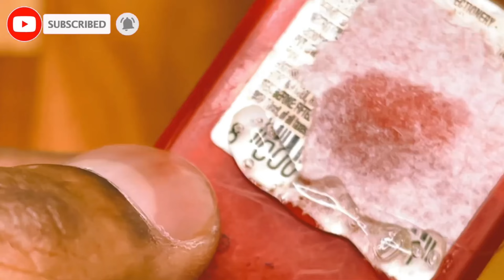How To Make TV Remote Control Car, Truck and Toys at Home !!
Hello Everyone,

In This  I am Going To Show You How to Make a Tv Remote Control Car and Toys at Home this So Seat Back And enjoy Full Video
⚠️Don't Skip any part otherwise
You will miss something⚠️

How to Make Receiver Circuit for TV Remote Control Car and Boat!!